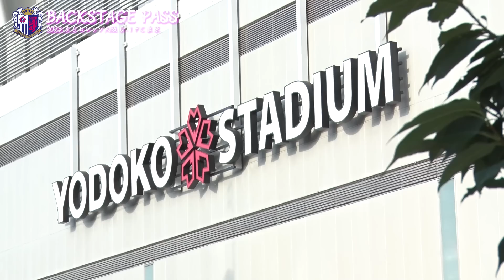BACKSTAGEPASS 8/6 FC東京戦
2023/8/6（日）2023明治安田生命J1リーグ 第22節 FC東京戦

選手到着からロッカールーム、ウォーミングアップの様子などをお届け。
今回は新加入の渡邉りょう選手、柴山昌也選手に密着、

ハイライトは動画の最後から